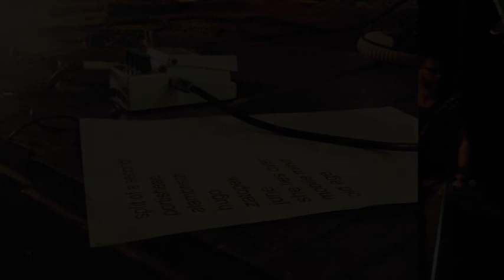Koncert w Kolanku